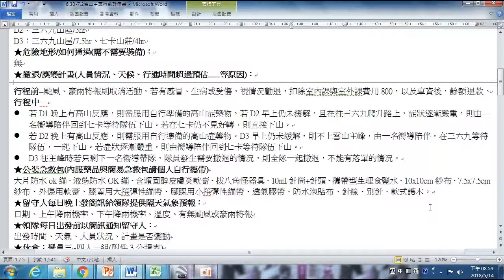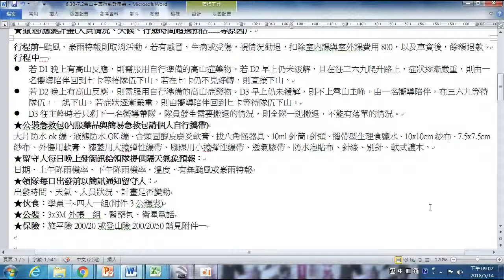高山自理行程5行前計劃書之一